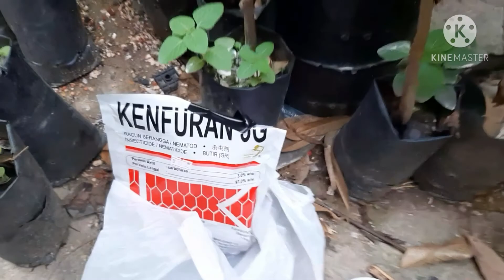Furadan/ kenfuran 3g. kegunaan dan kesan kepada tanaman.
racun serangga ini sering digunakan untuk kawalan serangga di tanah dan daun...bagaimana pun ianya boleh memberi kesan buruk sekiranya penggunaannya tidak terkawal dan berlebihan...